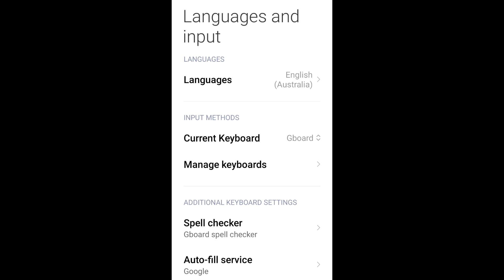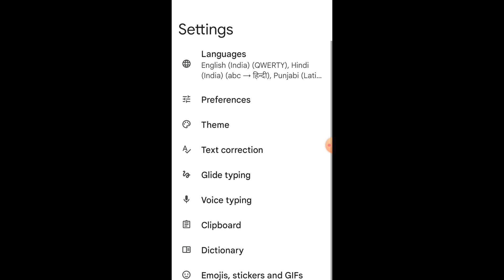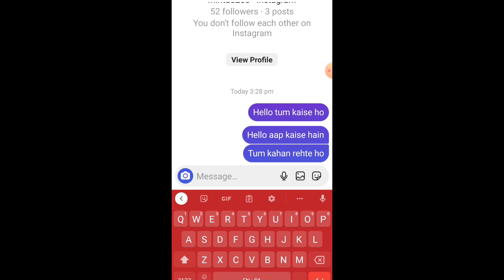Instagram Me Bol kar kaise Type kare | How To Type in Instagram by Voice